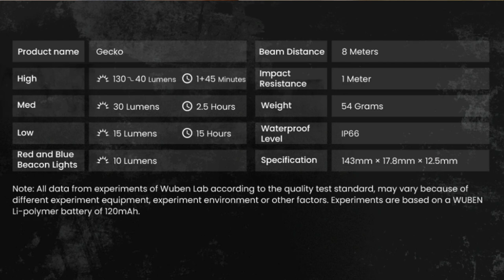Wuben Gecko E61 Flashlight Tactical Pen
Wuben Gecko E61 Flashlight Tactical Pen Review / Overview